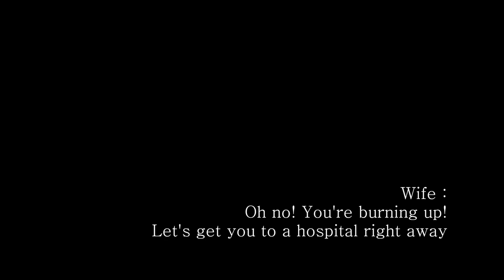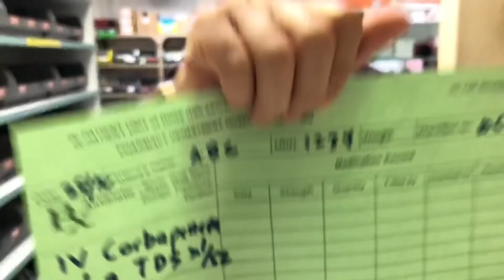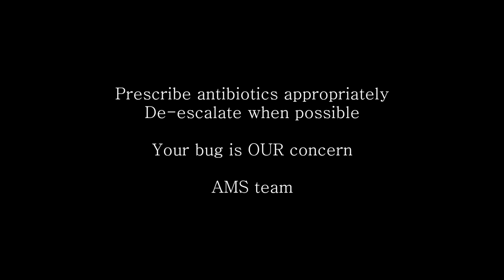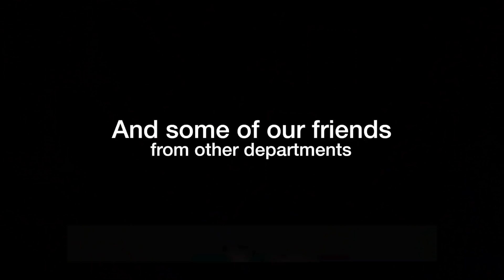Antibiotic Awareness Week 2018 - Hospital Selayang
It’s found that more and more patients are developing infections with antimicrobial resistances worldwide. An estimated 10million of the world population may die due to resistant organisms. This week is the world antibiotic awareness week!

The infectious diseases team with the allied healthcare personnel in the antimicrobial stewardship team at Hospital Selayang decided to take it up a notch in raising awareness by this video!

Think big, reduce broad-spectrum antibiotics when possible.